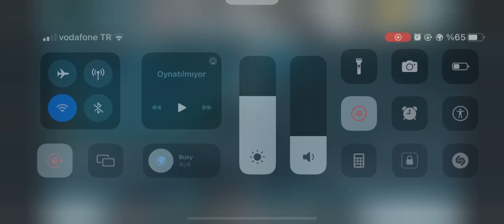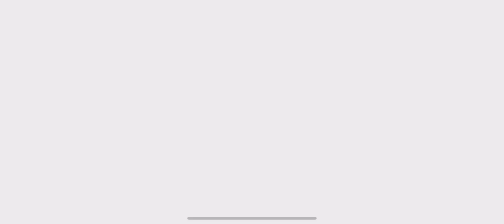ARK | SOLO ON PVP SERVER BUİLD BASE s/2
For discord -